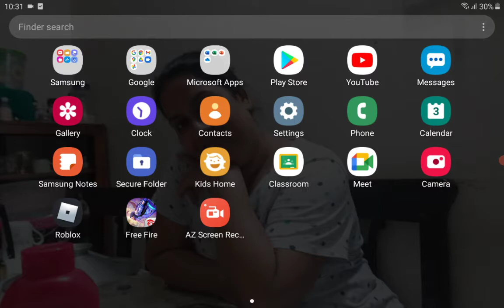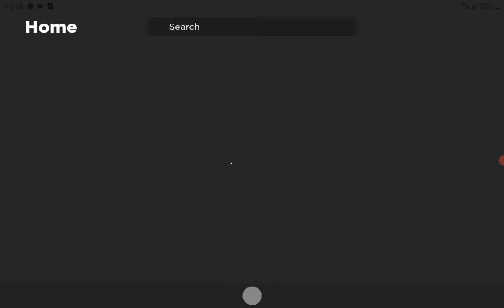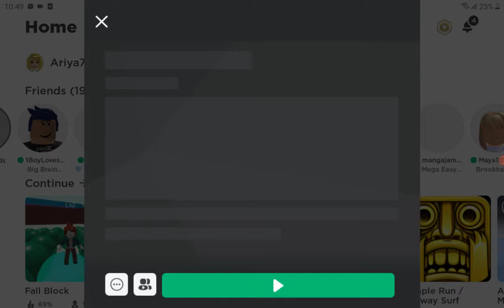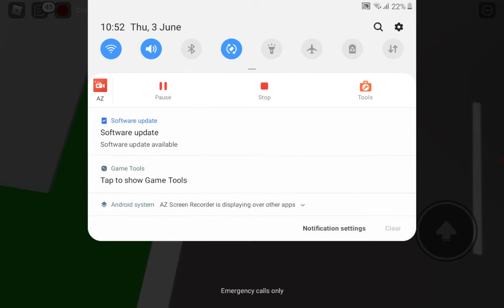playing roblox and free fire🙂